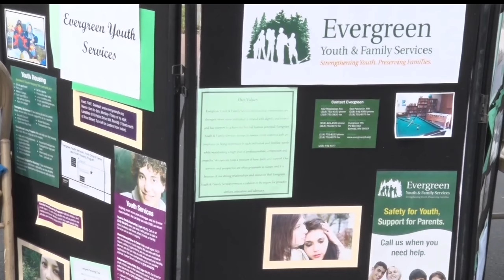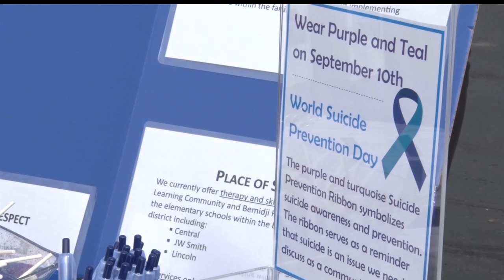Suicide Prevention Awareness Events Happening All Month Long